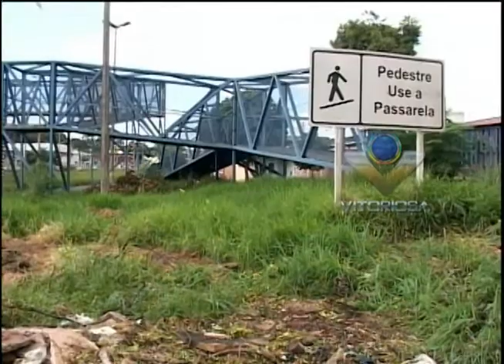Árvore queimada por vândalos é cortada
Reportagem de André Silva com imagens de Romens Almeida para o Linha Dura de 20/04/2012